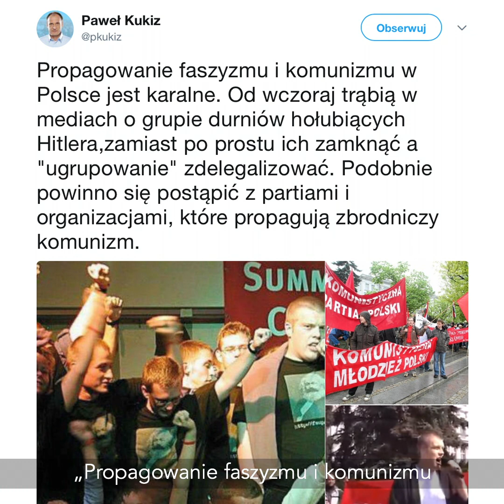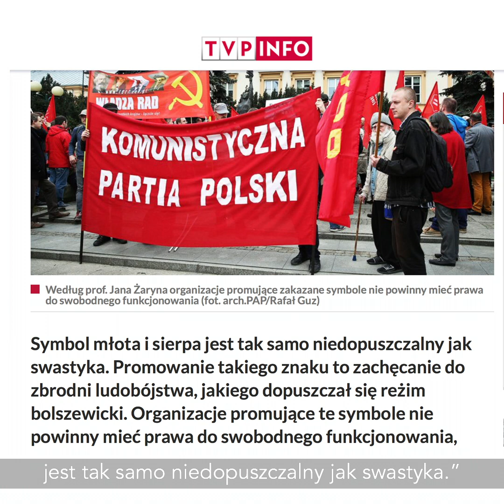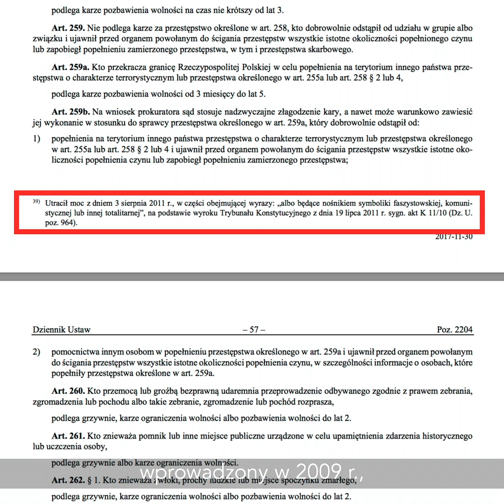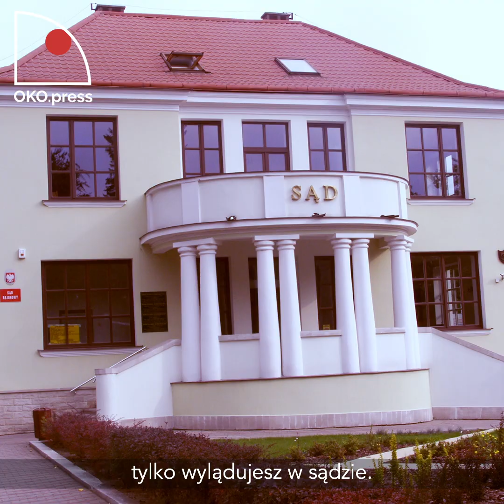Studio OKO 2. Symbole komunistyczne nie są w Polsce zakazane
Wbrew powszechnej opinii symbole komunistyczne nie są w Polsce zakazane. W „Studio OKO” wyjaśniamy dlaczego.